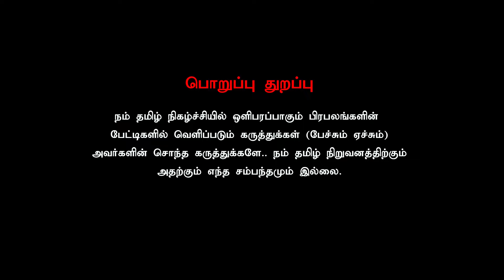பல பெண்களை பலாத்காரம் செய்து உள்ளார்... திடுக்கிடும் ஆதாரங்கள்!